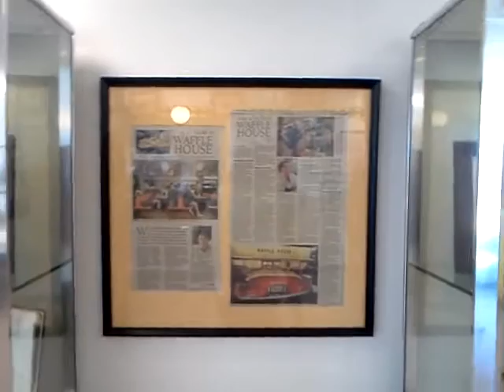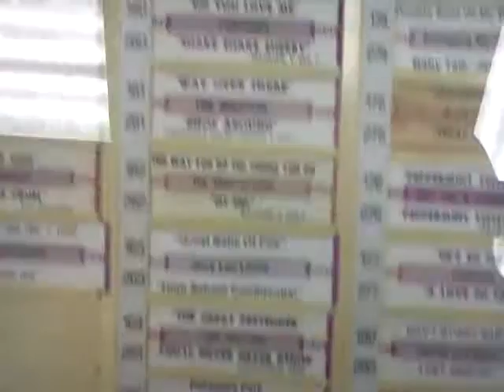WH tour pt4